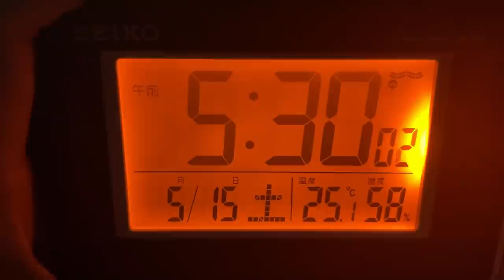【VLOG#41】サッカー選手のルーティン